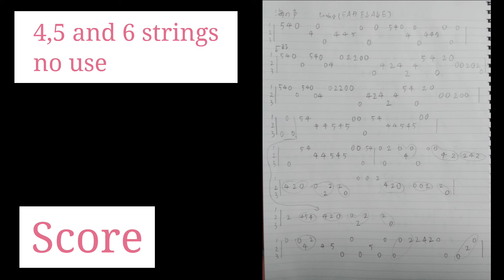Voice of sea.海の声。3 strings 三線。Play by 1 finger.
Guitar : Martin HD-28V_360,000JPY
Microphone : Smartphone